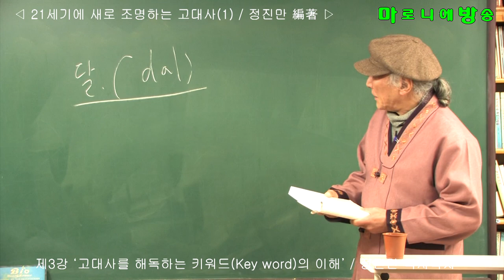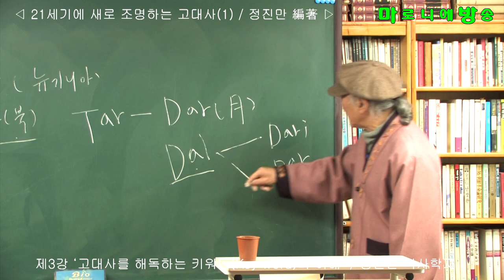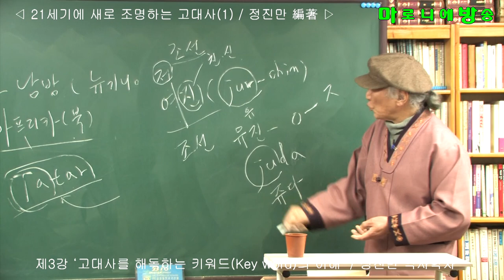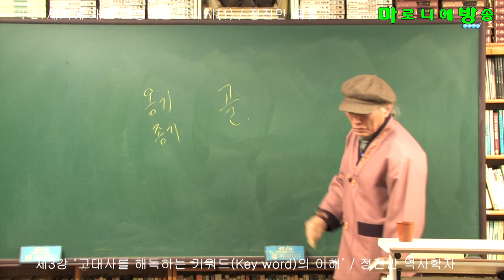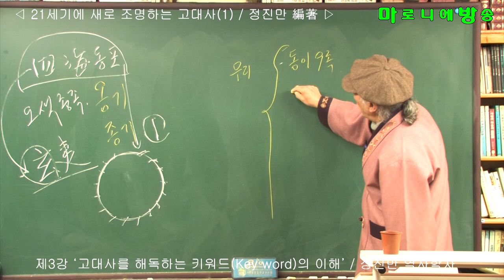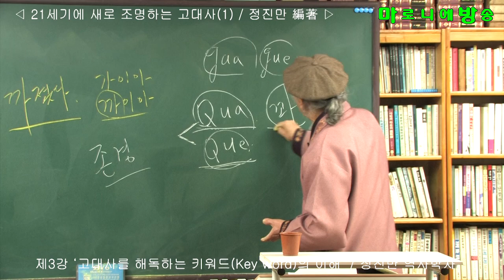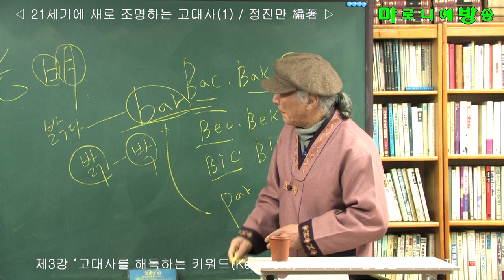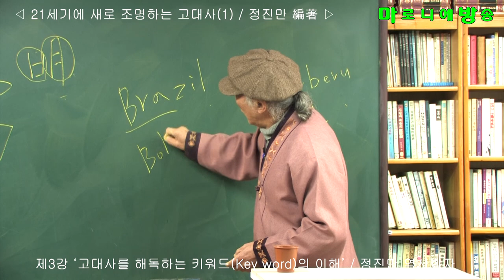제3강) 21세기에 새로 조명하는 고대사 / 고대사를 해독하는 키워드의 이해_3 - 정진만 역사연구가